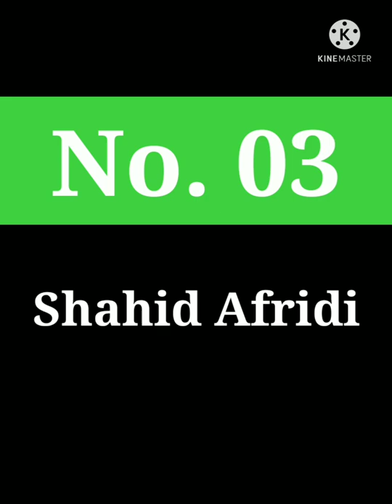Best Catches In Cricket 2023 |Ft. Maxwell, Afridi,...| cricket CricLife|IPL 2023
Best Catches In Cricket 🏏|Ft. Maxwell, Afridi,. | cricketshorts CricLife

ravindra jadeja ka super fielding
5 lessons i learnt this year
shaheen shah✌ ⚡babar azam
this players will play in ipl for the first time
imad wasim showing his class against islamabad united
this is why mumbai indians looking dangerous in ipl 2023
sam curran ipl 2023 auction
jofra archer bowling
the quick ms dhoni stumping
ms dhoni fastest stumping
arshdeep singh vs hardik pandya in rc 22 game
ashes cricket 2023
border gavaskar trophy 2023
asia cup 2023
icc world test championship 2023 final
icc wtc 2023 final
bpl 2023
psl 2023
bbl 2023
lpl 2023
cpl 2023
sa20 2023
ilt20 2023
cricket
cricket shorts
cricket shots
cricket video
cricket status
cricket short
cricket match
cricket live
cricket highlights
cricket short video
cricket song
cricket videos
cricket india
cricket movie
cricket motivation
cricket game
jofra archer
jofra archer bowling
archer bowling
ipl
ipl 2022
ipl 2023
jadeja
jadeja fielding
best catches in cricket
ravindra jadeja
cricket cricket
criket
jadeja best fielding
maxwell batting
jadeja catch
jadeja run out
jadeja sixes
jadeja wickets
jadeja batting
match
jadeja best catches
indian cricket
shorts
yorker bowling
jofra archer bowling action
jofra archer best bowling
ravindra jadeja fielding
ravindra jadeja batting
ravindra jadeja bowling
ravindra jadeja catches
ravindra jadeja run out
ravindra jadeja catch
ravindra jadeja sixes
ravindra jadeja best catches
jofra archer batting
jofra archer yorker
jofra archer batting ipl
jofra archer bowling ipl
virat kohli
naseem shah
glenn maxwell batting
jadeja shorts